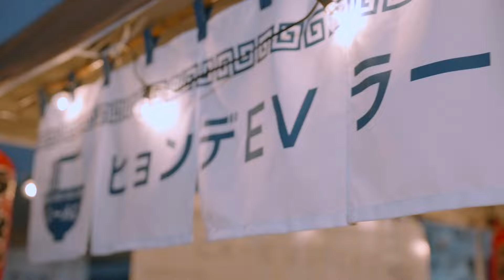WE OWN IT - EV SUMMERCAMP 2024 | ヒョンデ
🔋「EVを使った新しいキャンプ」をテーマに開催された EVSUMMERCAMP 2024 🏕。

IONIQ 5をはじめEV車のオーナーが集まり、様々な特長を活かした手軽で楽しいキャンプを開催しました。火を一切使わない、サステナブルなキャンプの様子をぜひご覧ください。

Hyundaiは、IONIQ 5の室外V2L機能を使った「ヒョンデEVラーメン」と「ヒョンデEVかき氷」を提供しました。

さらに大抽選会やパンケーキ刻印なども開催され、参加者皆さん大盛り上がりでした！